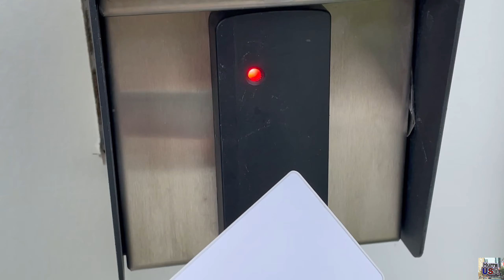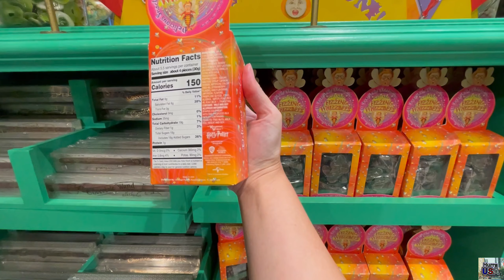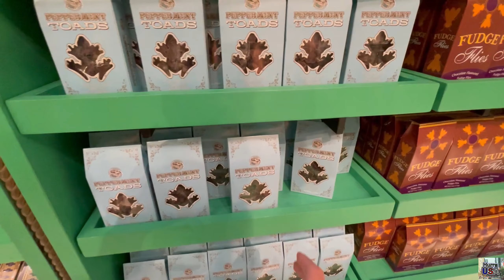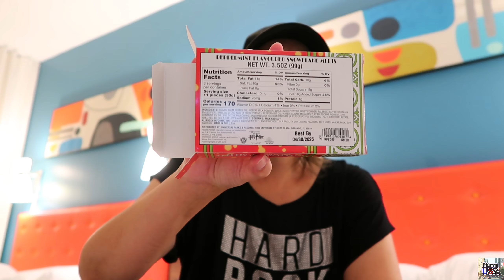🇺🇸 Leben in Florida – Ab ins Hotel, ein Sturm kommt + Candy Test – USA Auswanderer VLOG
Wir haben uns entschlossen ein paar Tage in Hotel zu gehen, mal wieder ausschlafen, außderdem kommt ein Sturm rein. Es gibt ein Candy/Süßigkeiten Taste Test. Wir kaufen Harry Potter Süßigkeiten in Honeydukes, aber schmecken sie auch? Und ein ungeplantes Ende.
Wenn dich Videos zum Thema Auswandern in die USA, Wohnungssuche in den USA, Füherschein machen in Amerika oder generell USA Auswanderer Vlogs interessieren, dann schau dich gerne auf meinem Kanal um. Wir sind eine Deutsdche Auswanderer Familie die seit mehr als 14 Jahren in den USA lebt. Erst in Texas und jetzt in Florida. Viel Spass!